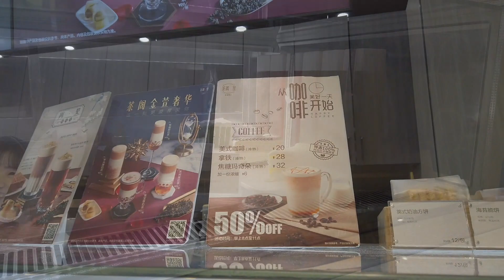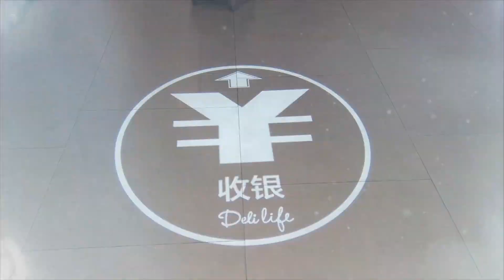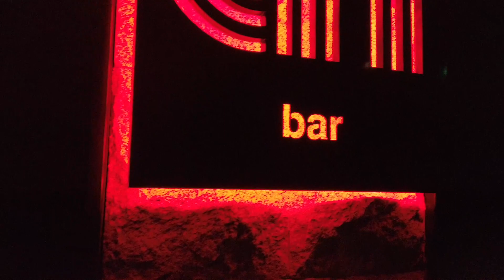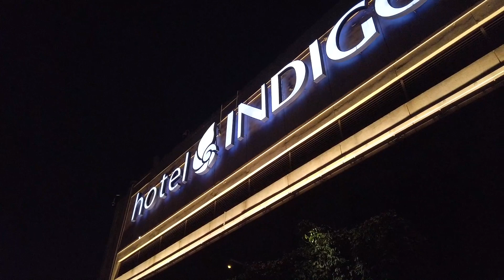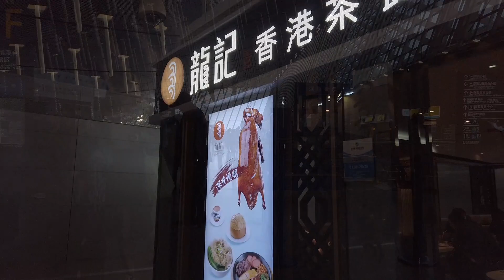上海之旅Day5-6來一個早午餐大閘蟹/ 食住行世紀大道/ 吃住羲和雅苑片皮鴨/ 睇埋頂樓夜景（設字幕可開啟收看)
茶閣里~
地址:上海市浦東新世紀大道1192號世紀廣場LG1層003號

羲和雅苑烤鴨坊~
地址:浦東新區世紀大道1192號世紀廣場L4屋層017號

CHAR bar & grill
地址:浦東區中山東二路585號
上海外灘英迪格酒店頂層

【喜歡影片既可以給我一個支持讚,又或者分享畀喜歡食嘢嘅人! 】
☆你地既支持便是我最大動力!☆

敬請《訂閱》有不定時之更新！